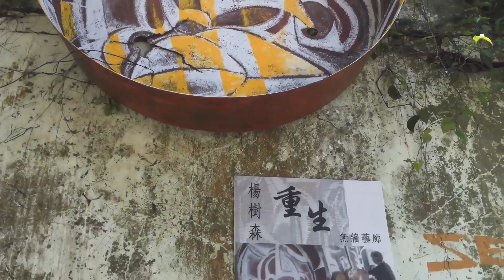鬼域變成陽光小鎮 漂木藝術家見證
（中央社記者黃慧敏新北市 2日電）荒廢多年的新北市
南天母森林遊樂園，以嶄新面貌「南天母森林小鎮」再
生；啟動儀式中，走過「異想世界」的金門漂木藝術家
楊樹森以重生創作系列，見證昔日兒童天堂重獲新生。